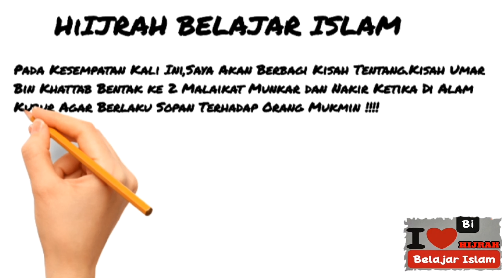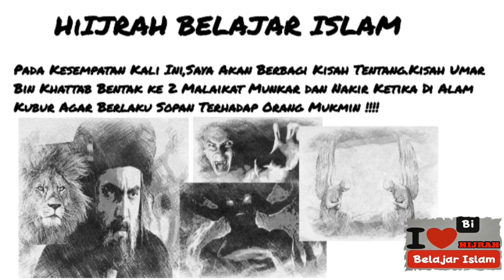Kisah Sahabat Rasulullah Saw Umar Bin Khattab Bentak Malaikat Munkar Dan Nakir